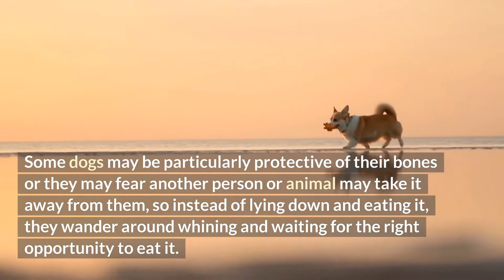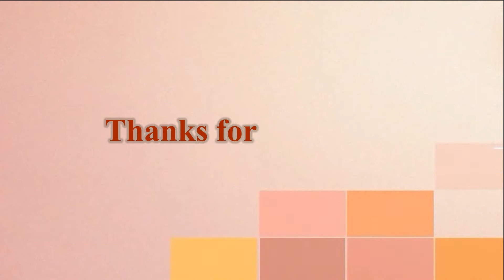Why Do Dogs Whine When You Give Them a Bone?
Why do dogs whine when you give them a bone? That's a great question. Picture this: you decide to stop by the pet store and get your dog a bone, but as soon as you give it to him, he starts whining as he carries the bone in his mouth, what gives?

Isn't your dog supposed to be a happy camper and just lie down and enjoy chomping on it like any normal dog would? Discover what triggers this behavior, along with an easy solution.